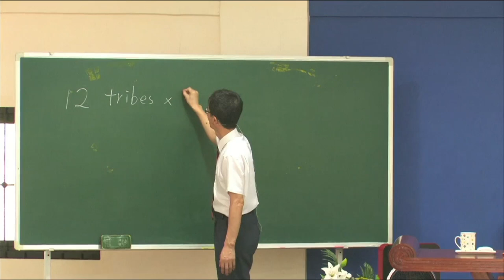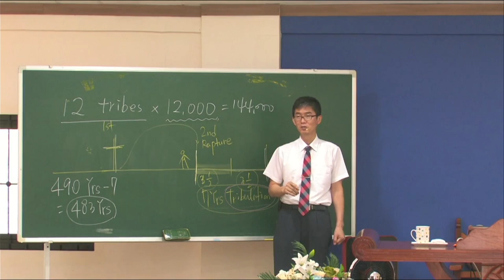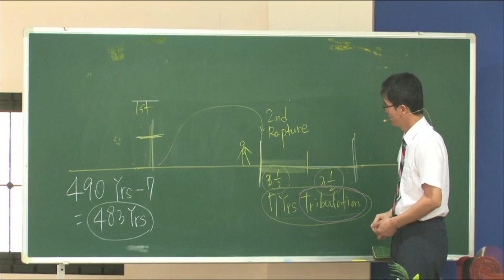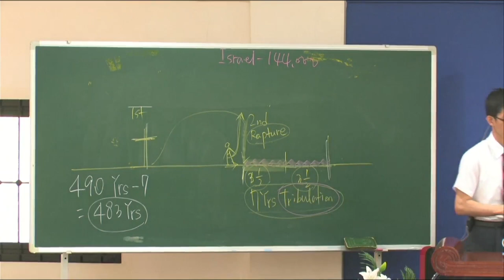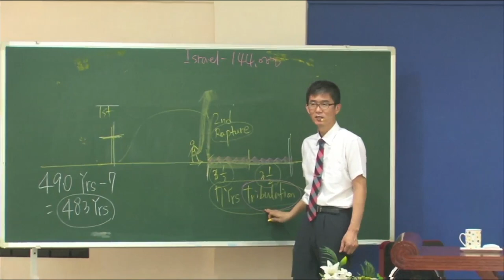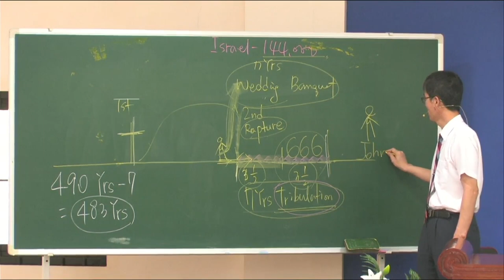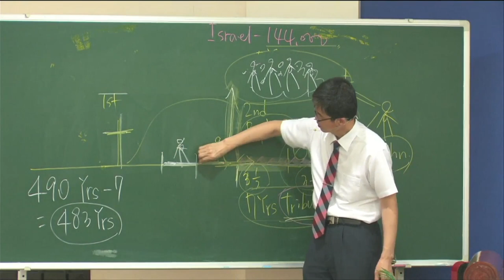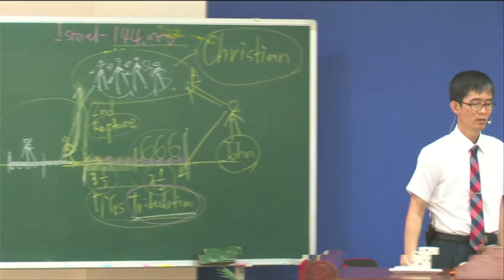A Multitude From The Great Tribulation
Lord's Day Sermon (March 7, 2021)